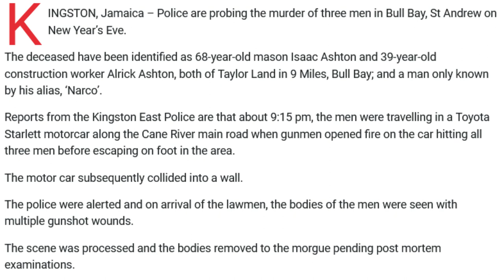BREAKING NEWS!!! NEW YEAR'S EVE "TRIPLE MURDA" ROCKS 9 MILES BULL ST ANDREW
BREAKING NEWS!!! NEW YEAR 'S EVE  "TRIPLE MURDA " ROCKS 9 MILES BULL BAY ST ANDREW